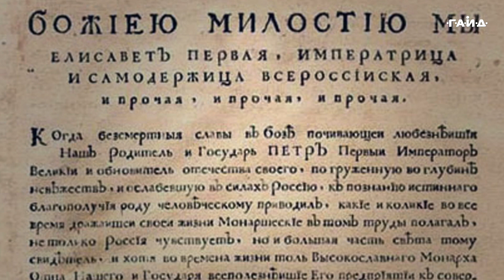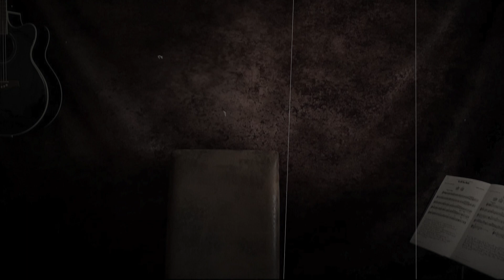поСРЕДник - ТАТЬЯНИН ДЕНЬ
ВСем привет!

25 января - особенная дата со множеством важных событий.
Поздравляю всех Татьян и студентов с праздником!!!

Кроме этого: Песни, Видео, Татьянин день, День студента, День рождения Владимира Высоцкого и кое-что ещё!

00:56 Павел Гайд - "Радость";
04:33 "Татьянин день";
05:42 "День студента";
06:29 Павел Гайд - "Ах, телега" (студенческая хроника);
09:25 День рождения Владимира Высоцкого;
10:12 "Баллада о любви" (Фрагмент стихотворения В. Высоцкого);
11:32 Павел Гайд - "Приятно";
13:37 Кое-что ещё! SONGA Song Academy;
14:32 Павел Гайд - Фрагменты: Вокал (My Love (John Lennon), Love Me Tender (Elvis Presley), Let It Be (The Beatles));
18:26 Павел Гайд - Фрагменты: Гитара (Павел Гайд - "Золото", "Замкнутый круг", "Когда ты рядом", "Русская Душа");

Всю информацию о SONGA - Song Academy, включая уроки гитары и вокала, на сайте

Всего вам доброго и до скорой встречи в эфире,
ваш Павел Гайд